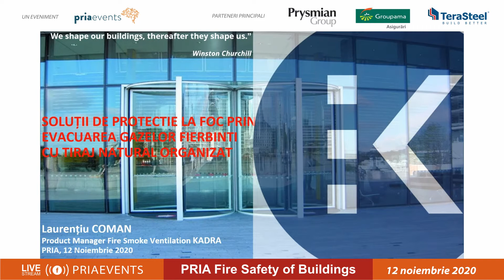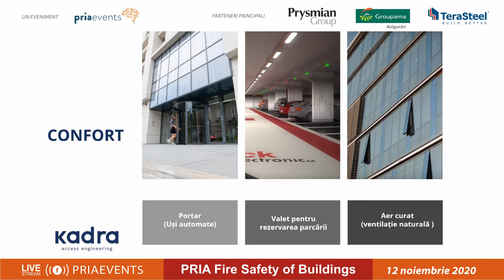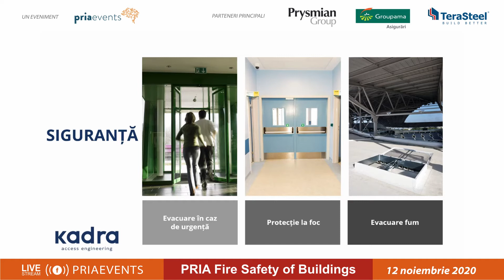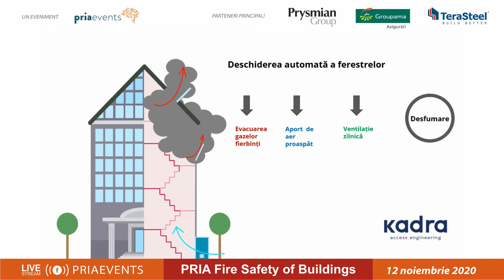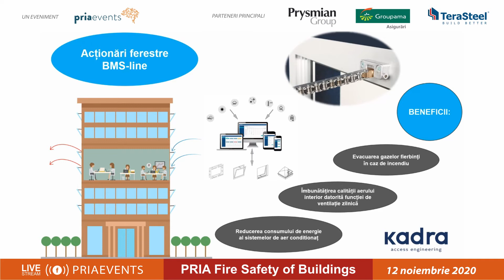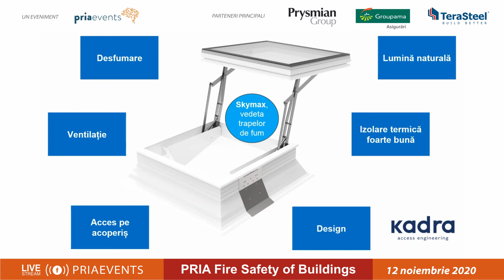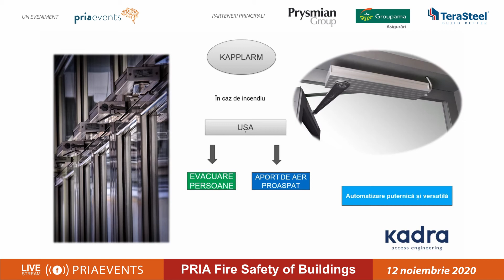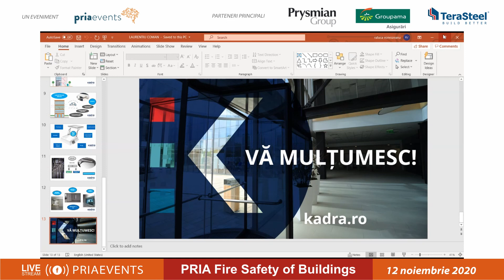Laurențiu COMAN - Product Manager Fire - Smoke - Ventilation, KADRA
In cadrul conferintei PRIA FIRE SAFETY OF BUILDINGS am dezbatut despre :
Cum arată legislația actuală privind siguranța la incendiu în România. Ce s-a modificat în 2019 și  în 2020 până acum?
Vor fi implementate în România prevederile Directivei nr. 844/2018 care,  pentru prima dată, include elemente importante despre siguranța la incendiu a clădirilor, în 2020? Când?
Cât de importantă este alegerea cablurilor? Dar a materialelor de construcții?
Care ar putea fi rolul asiguratorilor?
Normativul de siguranță la foc 118/3 va fi modificat anul acesta?
Eficiența energetica a cladirilor – status România 2020 și anii următori
Cum vor colabora arhitecții, dezvoltatorii, constructorii, consultanții, proiectanții, asiguratorii și  furnizorii de materiale de construcții, cabluri și alte materiale în fața provocărilor privind siguranța   la foc și  eficiența energetică?
Pria Fire Safety of Buildings 12 noiembrie 2020 a avut audienta astfel:
-2900 views pe Facebook live Priaevents
-13,000 reach per total pe Facebook
-175 logari in platforma Micrososft Teams